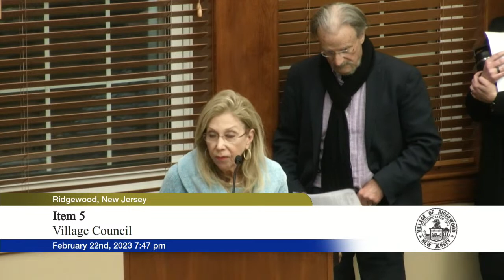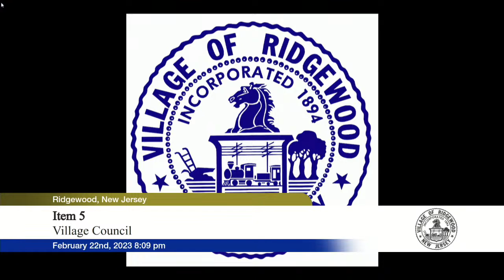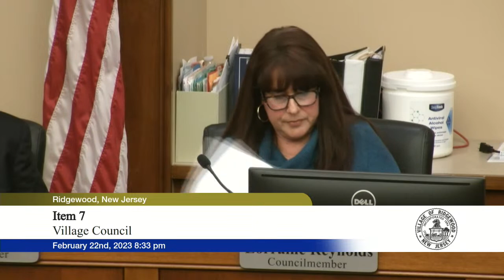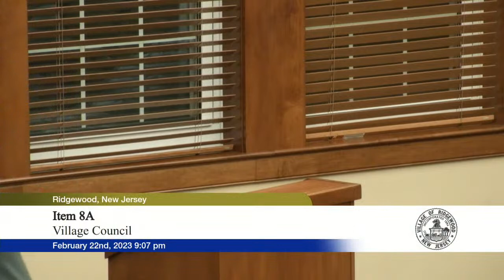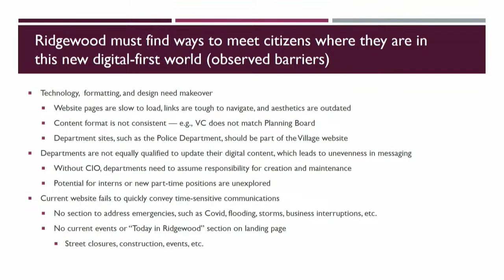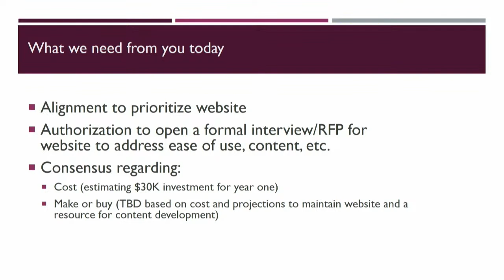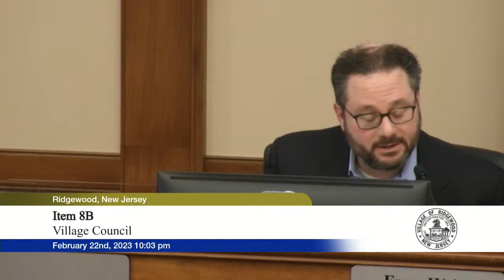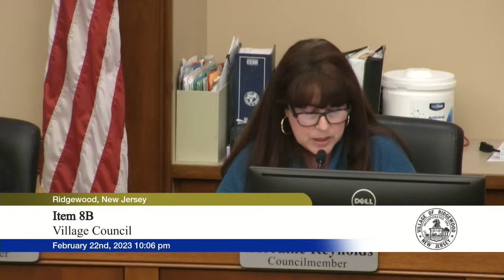20230222 - Village Council Meeting